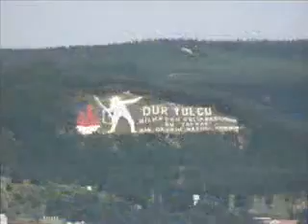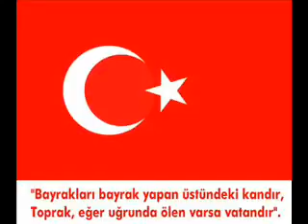Mustafa Yıldızdoğan ölürüm Türkiyem